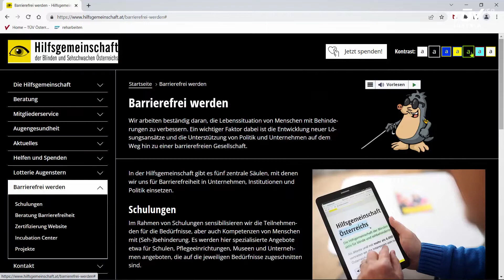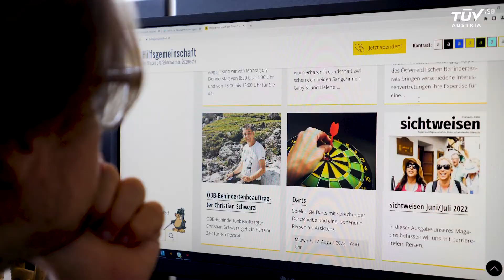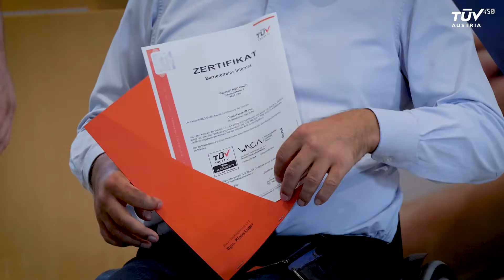TÜV AUSTRIA wedo Barrierefreies Internet - Web Accessibility | waca.at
| WACA ist das erste und einzige Qualitätssiegel in Österreich um Barrierefreiheit im Web nach den internationalen W3C-Richtlinien nach außen hin erkennbar zu machen. Dieses offizielle Zertifikat der Initiative WACA und der unabhängigen Zertifizierungsstelle TÜV AUSTRIA für deutsch- und englischsprachige Websites im gesamten europäischen Raum gedacht und wird in Anlehnung an die europäische Norm EN 301 549 ausgestellt. Damit soll die Zugänglichkeit für alle Menschen auf fachlich geprüften Websites gewährleistet, Bemühungen hinsichtlich Barrierefreiheit im Web ausgezeichnet und gesetzliche Bestimmungen erfüllt werden.